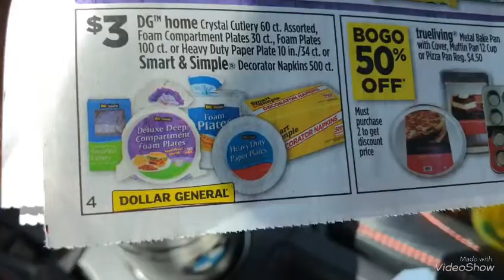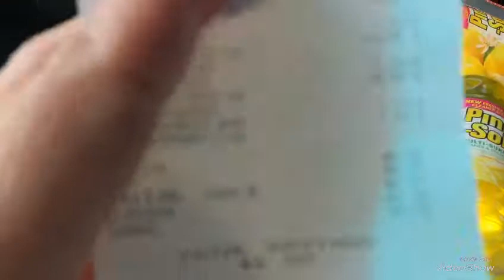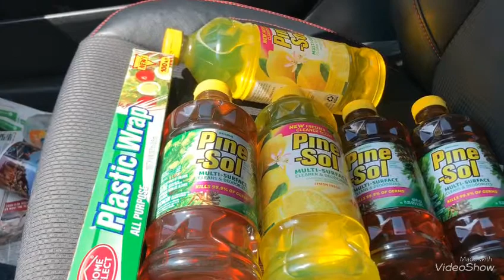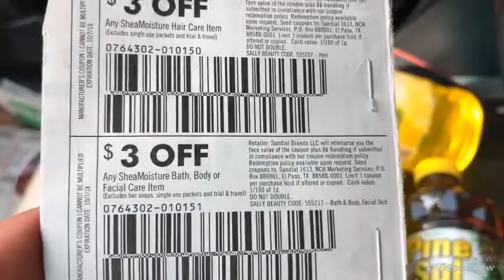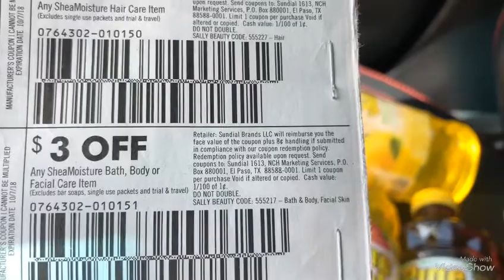VideoShow dollar general 9-23 a 9-29-18😊🌹😱🦋🏃🏼‍♀️🏃🏼‍♀️🏃🏼‍♀️